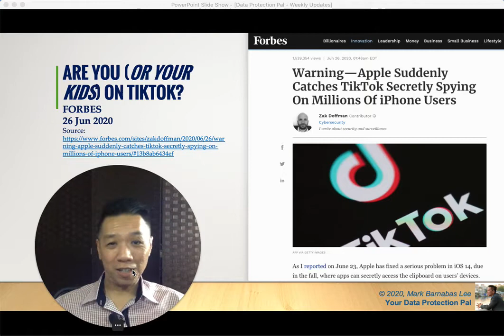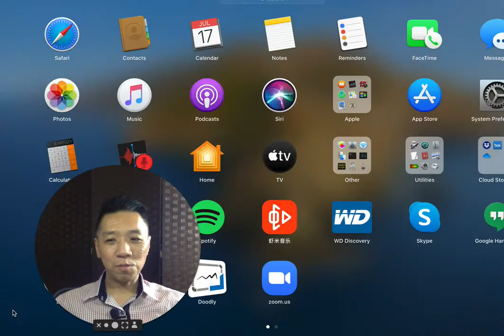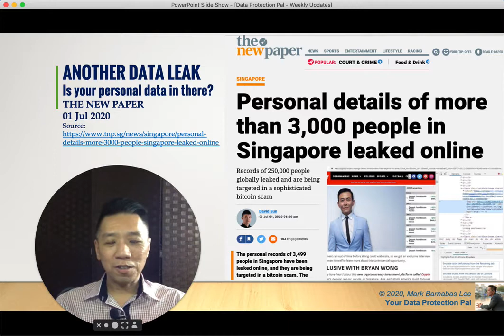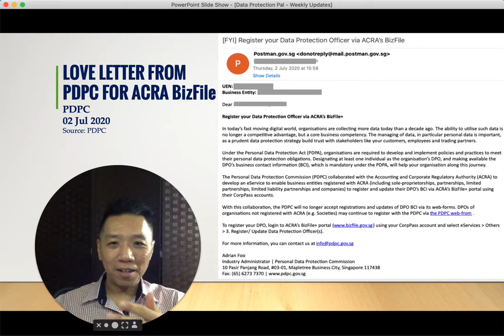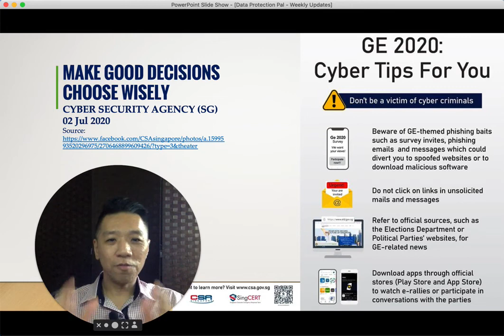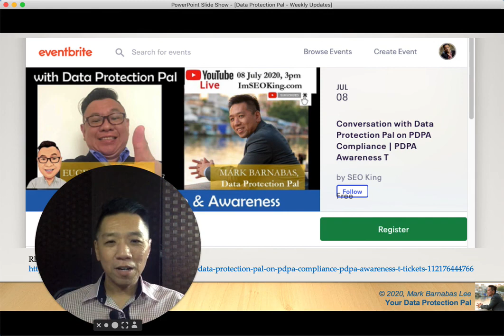Data Protection Pointers - Episode 2 - 26 Jun 2020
Fortnightly sharing of news and my thoughts on recent articles, announcements and news about Data Breach, Personal Data Protection and Cyber Security from Singapore and beyond.